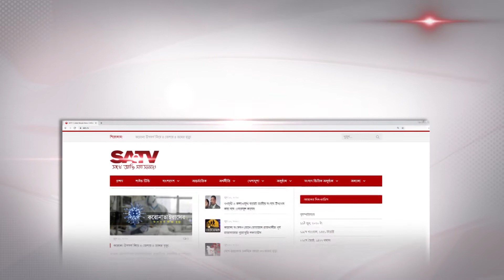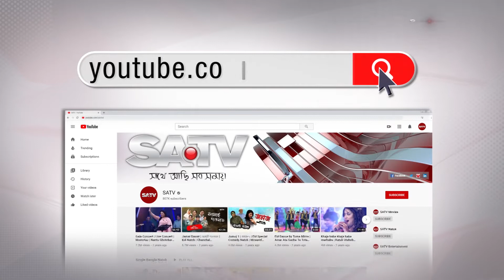সিঙ্গাপুরের চিড়িয়াখানার আদলে আধুনিকায়ন হচ্ছে বাংলাদেশ জাতীয় চিড়িয়াখানা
SA TV Location:
Bangladesh